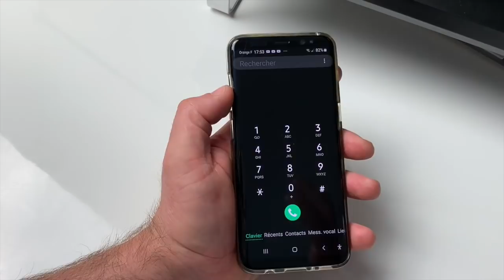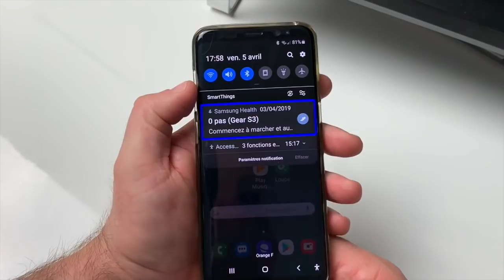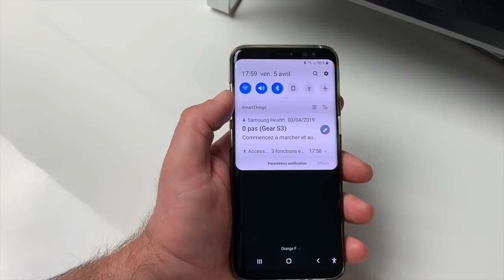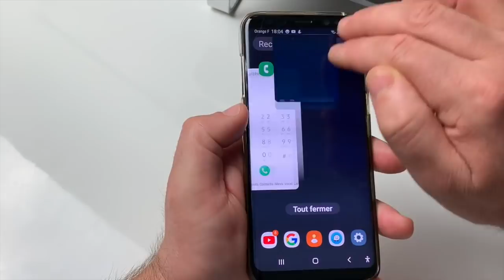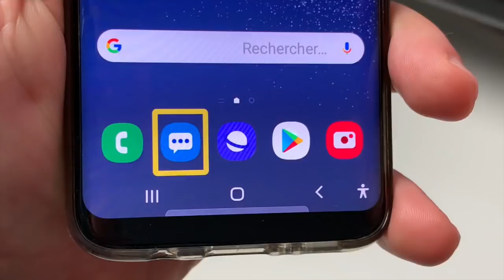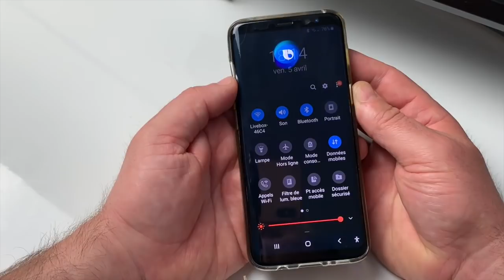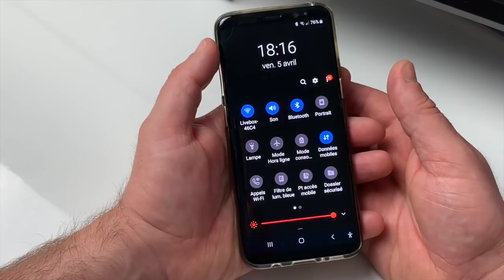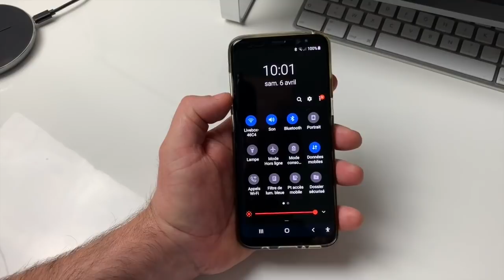Toutes Les Meilleurs Nouveautés Et Astuces Android 9.0 Pie Mode Nuit, Bixby Français!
Salut toi qui aime le monde Android voici toutes les dernières fonctions Android 9.0 Pie. Dont une le Mode Nuit qui est génial pour tes yeux.